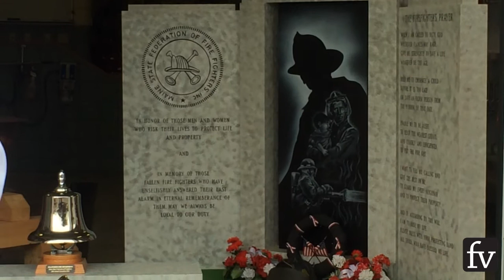Ellsworth Fire Department Remembers 9/11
The Ellsworth Fire Department on Thursday held a memorial for those lost in the September 11 terrorist attacks.